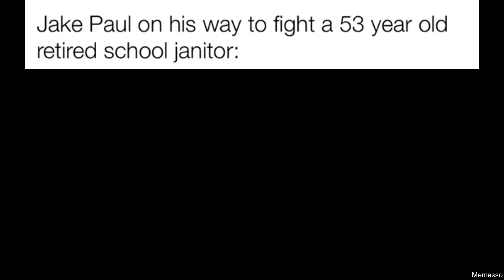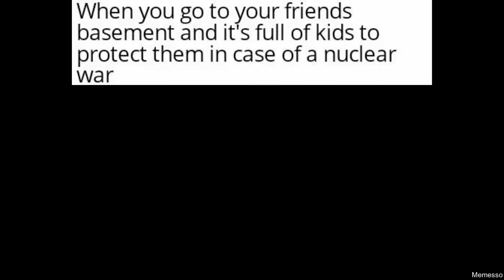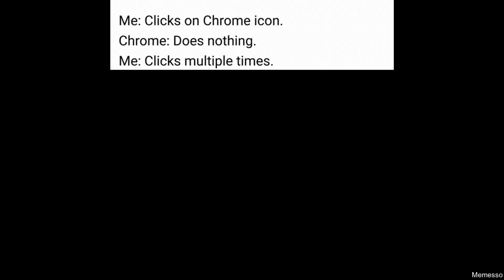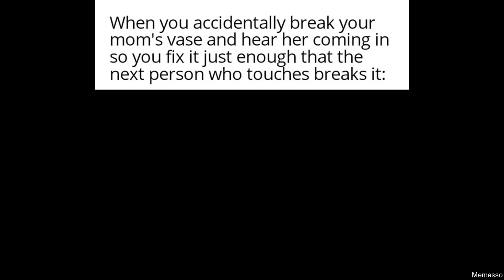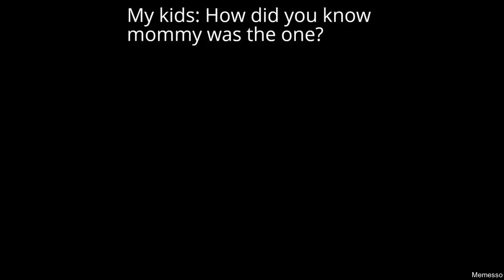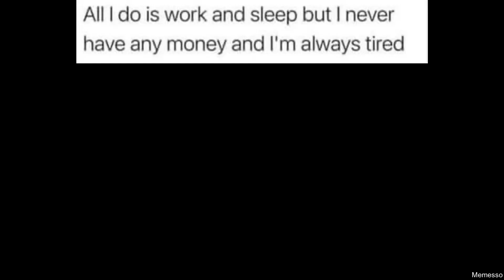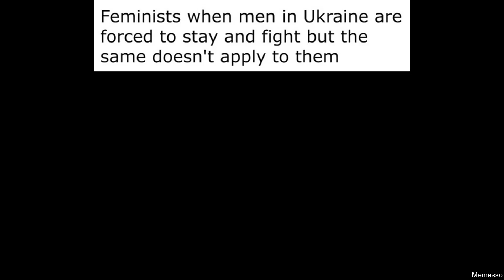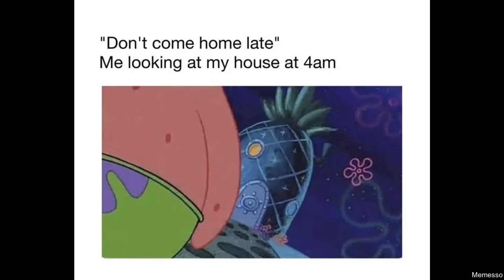DAILY FRESH MEMES 211